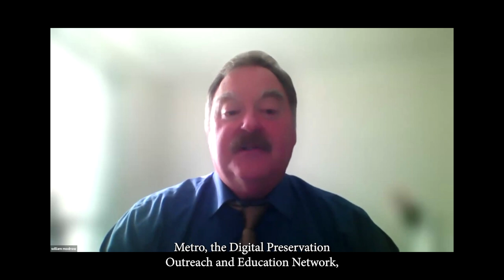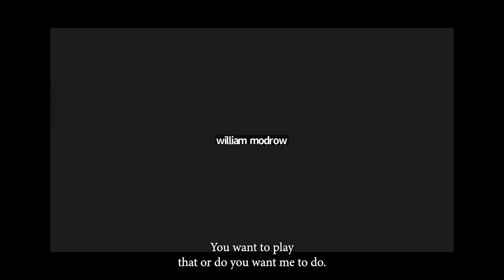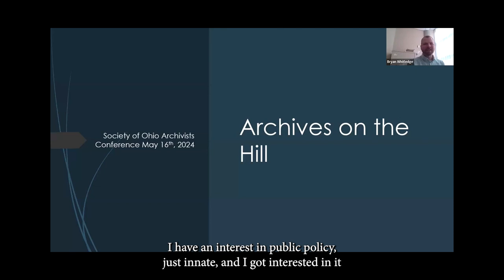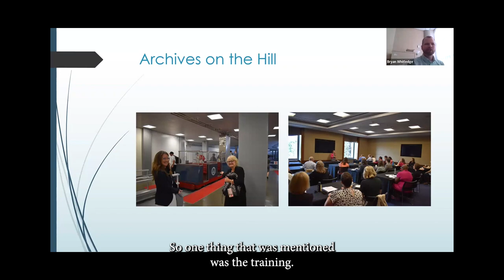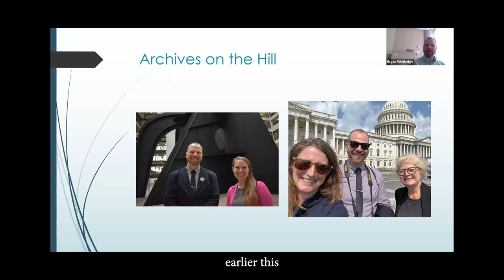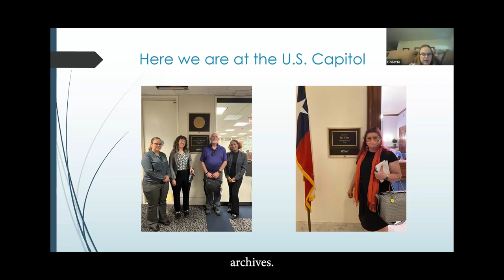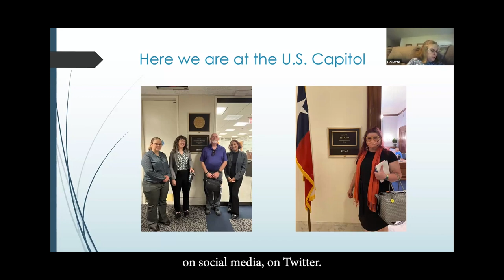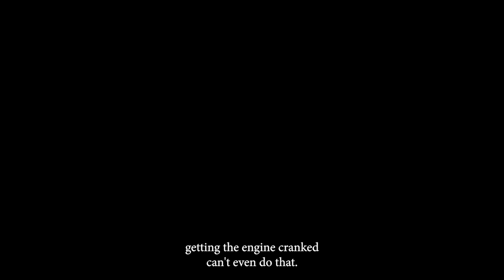Archives on the Hill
Archives on the Hill. Presented by Collette McDonough, Kettering Foundation; Eira Tansey, Memory Rising; Bryan Whitledge, Central Michigan University. Society of Ohio Archivists annual meeting, May 2024.